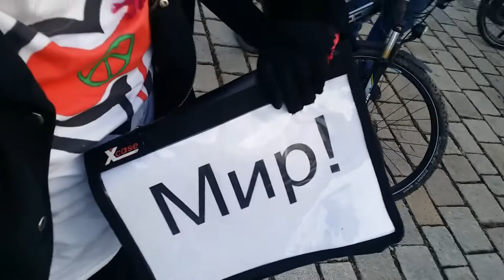FriedensDemo Ludwigshafen Mannheim 05032022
Ein Video-Schnappschuss von der Friedensdemo in Ludwigshafen und Mannheim. Nur oberflächlich geschnitten und bearbeitet.
Einige Impressionen und ein Kommentar von mir.